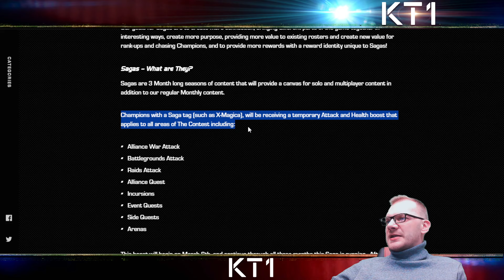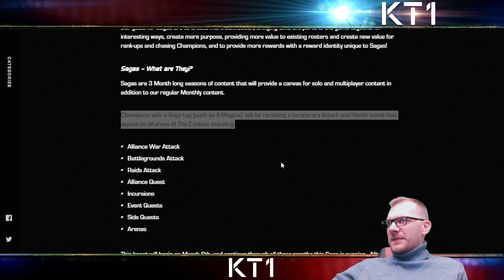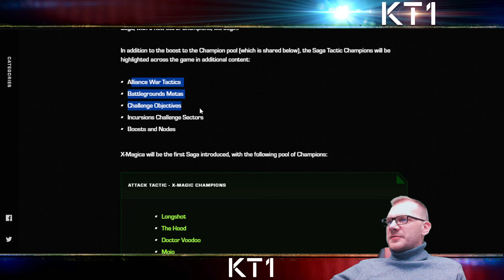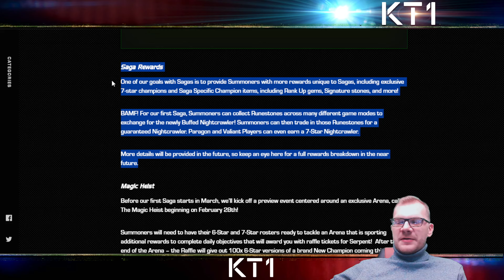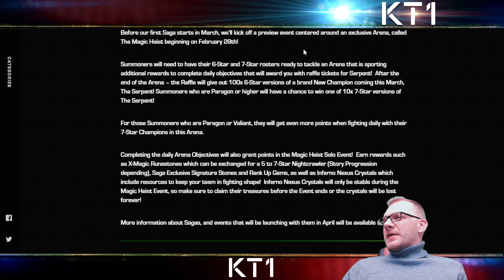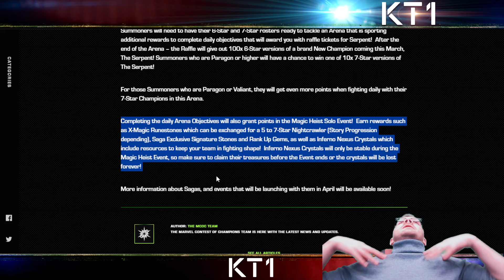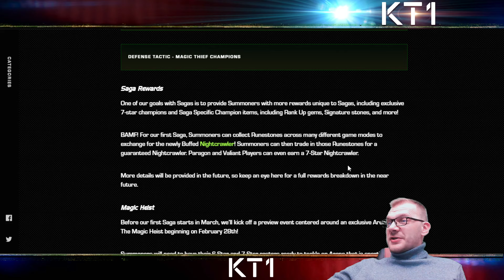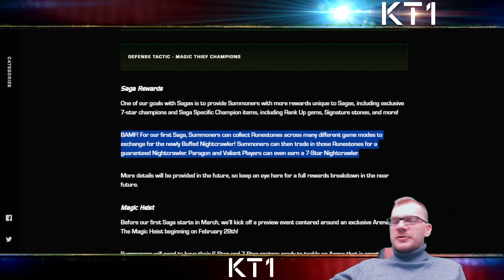SAGAS! Multi Month Event Series Just Got Announced!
Link To Join - To Become Elite Channel Member And Enter The Tournament Series!

Greetings summoner,

Jacob - Jacobkanda
DIA - Diabolixide
JJ - jackjack19831
KT1 - TheKiryu
Mandalorian: elmandalorian

KT1

Greetings Summoner,

KT1